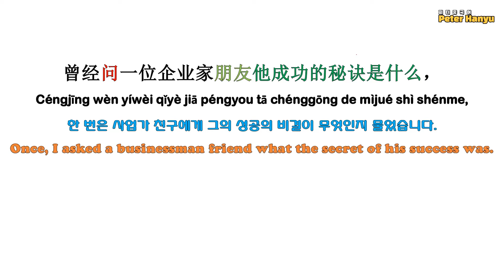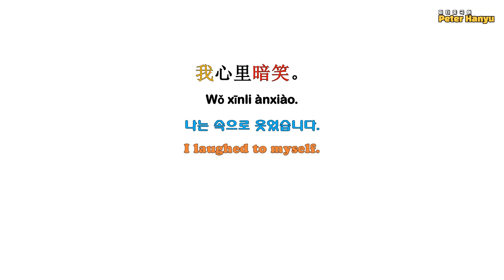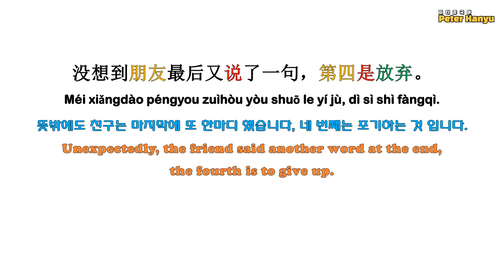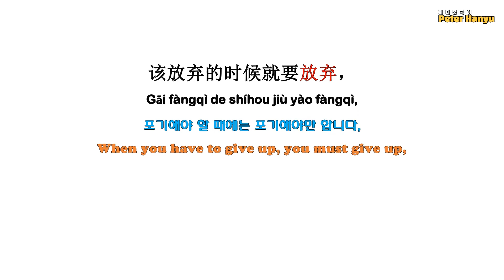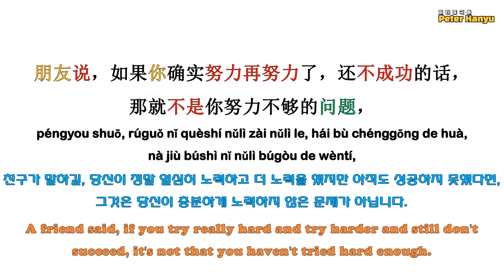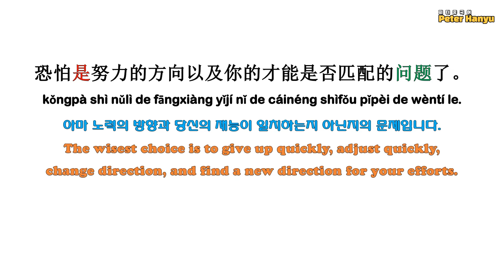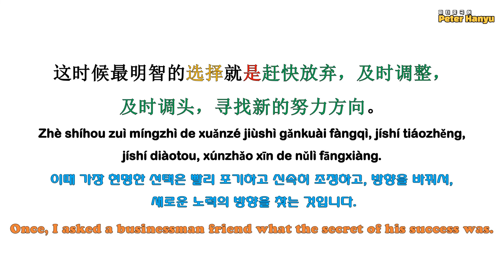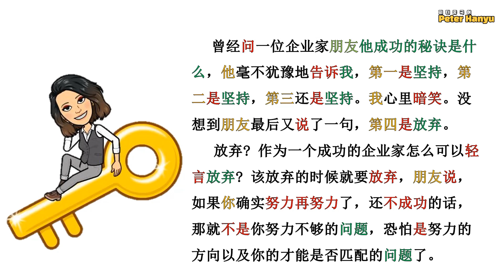당신의 중국어 발음을 향상 시켜 보세요 / HSK5급 수준자를 위한 문장읽기 연습 / Practice Chinese reading for HSK5 levelers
멤버십 회원으로 가입하셔서 피터 중국어를 후원해 주세요.
Please join as a member to support Peter Hanyu.
We will do our best to create better content with your valuable support.